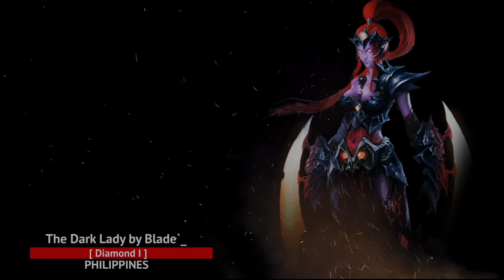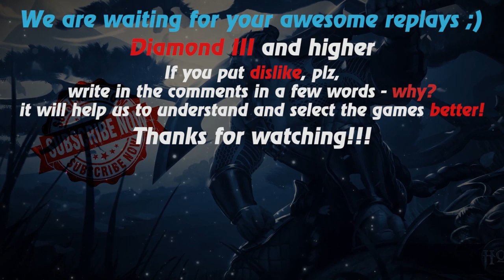HoN replays - The Dark Lady - Immortal - 🇵🇭 Blade`_ Diamond I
Watch a new hon replays by Replays HoN team about The Dark Lady, who in the game with a total score of 64 by 60 makes 2 Quad Kills and ends the game with 1025 xpm & 911 gpm!

Game: heroes of newerth, hon
Version: 4.7.9
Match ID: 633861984